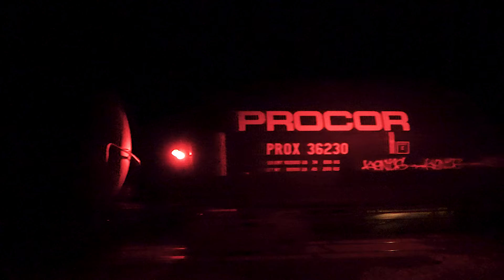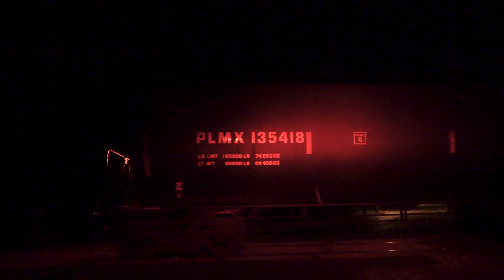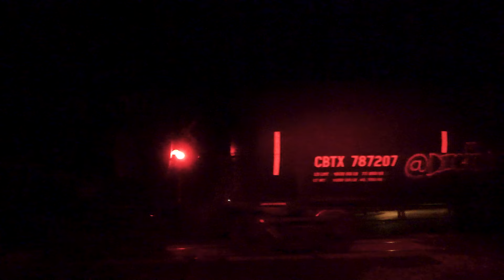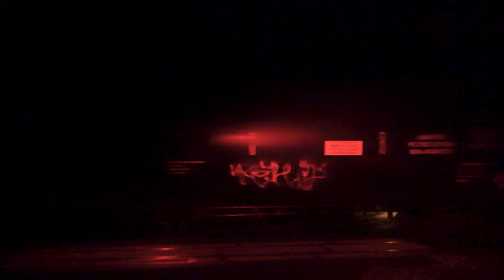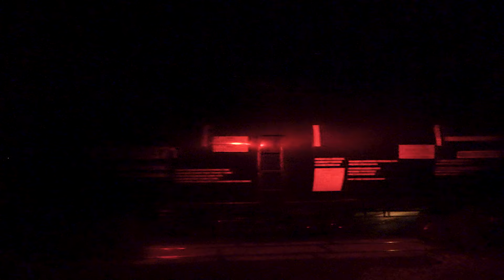Full HD 60FPS: Cape May Seashore Lines CM-90 Runs Up to Winslow Junction with Nice RS3L 10/28/24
In this video, Cape May Seashore Lines (CMSL) CM-90 runs from Tuckahoe to Winslow Junction via Conrail’s Beesley’s Point Secondary in Southern New Jersey. CMSL became the common carrier over this portion of the BEES under a Surface Transportation Board filing dated December 1, 2021. After full approval of the filing, CMSL began interchanging their traffic with Conrail Shared Assets at Winslow, with Conrail CA-51 typically being the train that completes this work for Conrail. CMSL’s primary source of freight revenue is car storage, which primarily consists of tank cars. This train is no exception, as it is almost entirely made of tanks that will be shipped to their respective customers upon pickup by Conrail. Additionally, Conrail dropped off a cut of cars that the CMSL crew will take back to Tuckahoe for storage, where they will await their next call for service.

The Cape May Seashore Lines owns many classic engines and cars, many of which have Pennsylvania Reading Seashore Lines (PRSL) heritage. This train is using a pair of leased GP38-2s from GMTX. The first engine is GMTX 2015, built for Penn Central as PC 7684. The second engine is GMTX 2661, which was built as PRSL 2011. These two motors are CMSL's main workhorses, as they are involved in freight service and passenger excursions. Both locomotives are equipped with cab-mounted Leslie RS3L horns, with the sound resonating through the air this fall evening.

CMSL CM-90
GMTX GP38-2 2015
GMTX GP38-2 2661